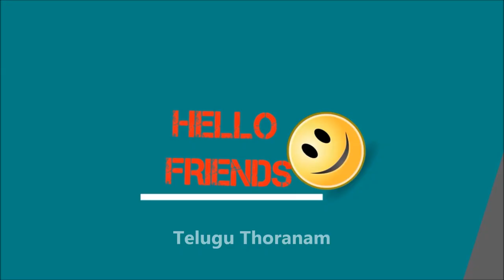Bathukamma celebrations in Singapore 2018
Welcome to the YouTube channel of Telugu Thoranam Brings you all the exclusive Film Updates, Movie reviews, Gossips,Trailers and Teasers Latest Video Songs etc.Catch all the Latest Movie News, film Industry Gossips, Movie News, Political News.